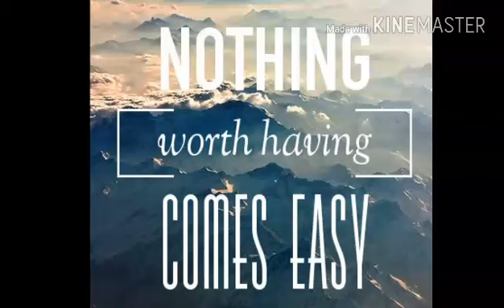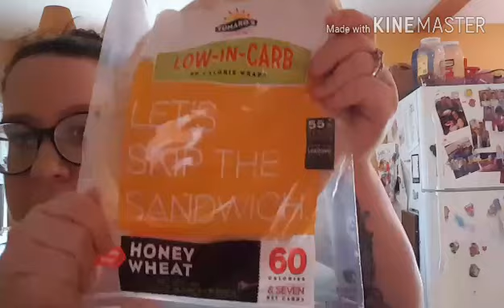2 days of eats on Weight Watchers Simply filling!